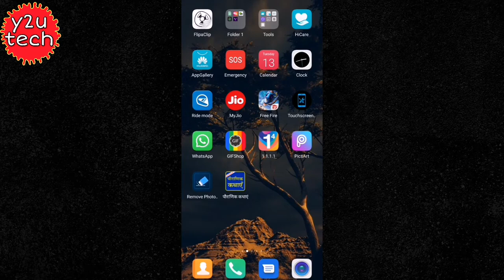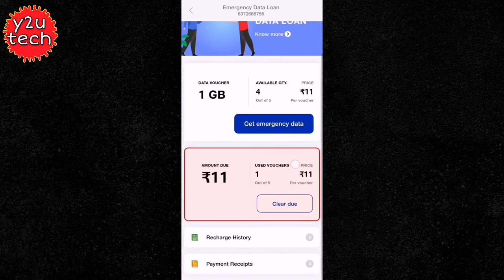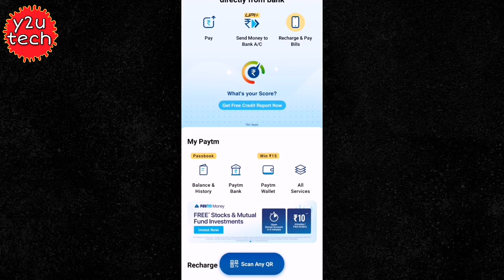jio emergency data loan features in malayalam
Reliance Jio has unveiled a new 'Emergency Data Loan' facility offering its prepaid users instant data on loan, which they can pay later. The new Emergency Data Loan facility provides the flexibility of 'Recharge Now and Pay Later' functionality to Jio subscribers who run out of their high-speed daily data quota and are unable to recharge immediately due to various reasons.

The new service will offer a simple yet powerful solution to these users, ensuring continuity of seamless high-speed data experience. The emergency data loan service can be availed through MyJio App.

my mic
my tripod